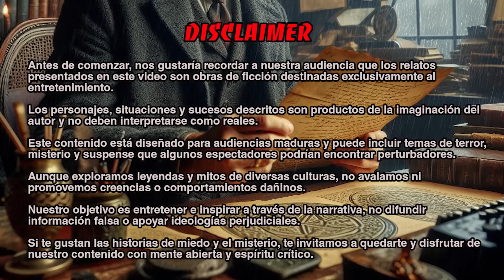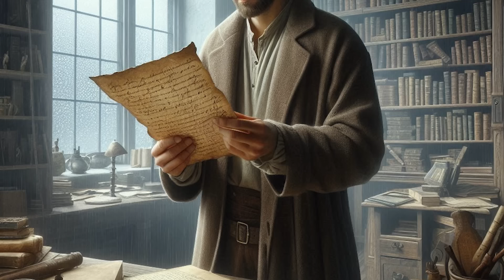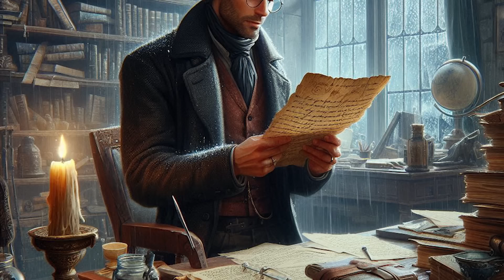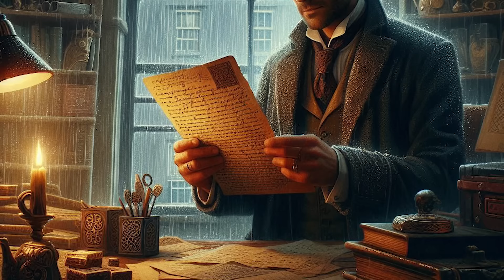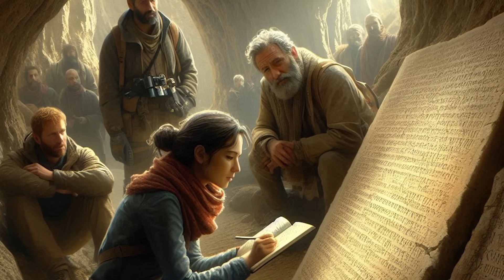La Maldición de la Cueva de Fingal: Misterios Sobrenaturales en Staffa, Escocia. Relato de Terror.